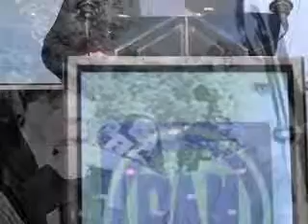Carlos Abascal Carranza, defensor de la vida y la familia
México está de duelo por la muerte de Carlos Abascal Carranza, uno de los políticos católicos más prominentes y conocidos por profesar abiertamente su fe que hizo suya la defensa de la vida y la familia.